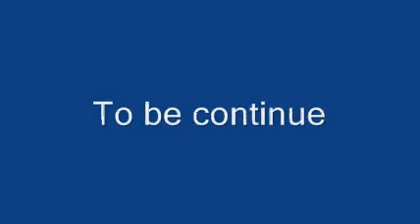breaking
breaking and entering gone wrong agine